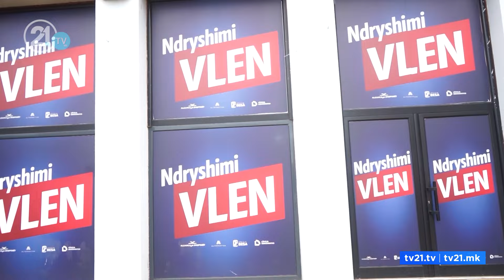Вреди „удри“ по ВМРО-ДПМНЕ обвинувајќи ја ДУИ – бара поддршка за Академијата на Албанците